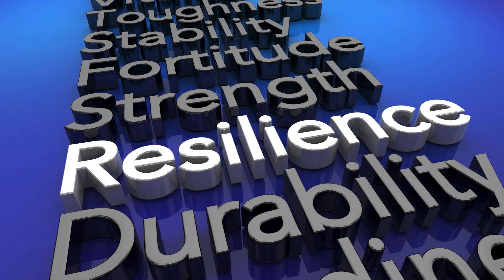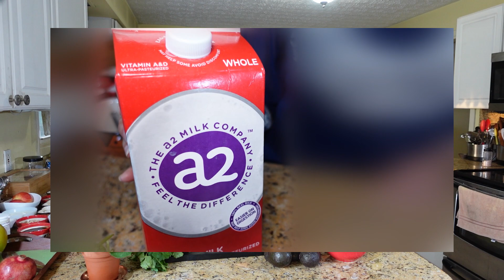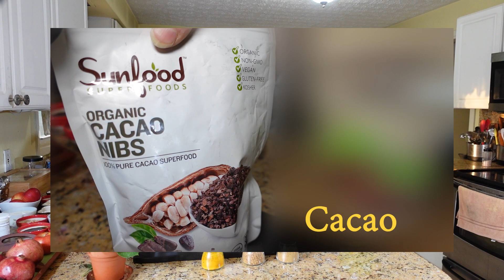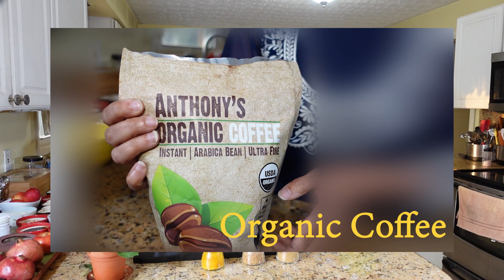Body is the temple of God (Part02) - The Six Tastes | Inspired by Sai teachings and Ayurveda | KYG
"Our body is a temple of God" - We have heard this time and again in the teachings of Bhagwan Sri Sathya Sai Baba and in the teachings of Sanathana Dharma. Yet, we consume trash food and treat our bodies like garbage bins.
This short video is to share some perspectives on holistic food - the idea of six tastes in Ayurveda corresponds to life's experiences - there are sweet experiences as there are bitter ones, among the many others.
This short video is inspired by Ayurveda and the teachings of Bhagwan Sri Sathya Sai Baba.
Stay blessed! Stay inspired!